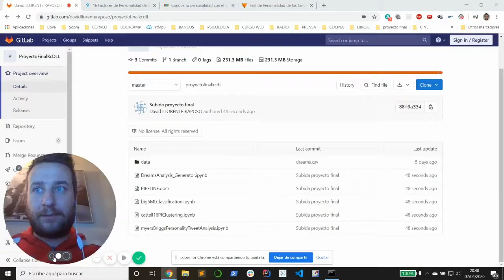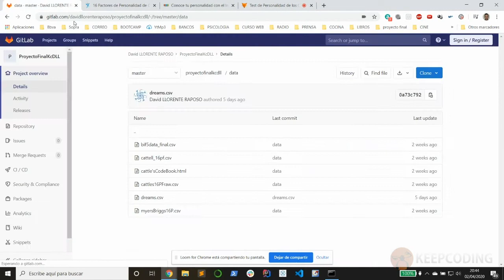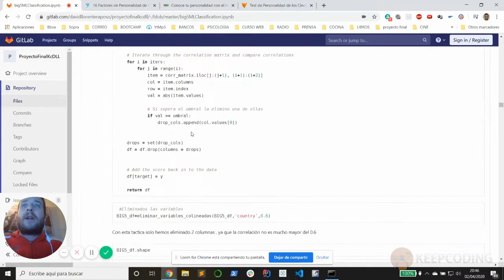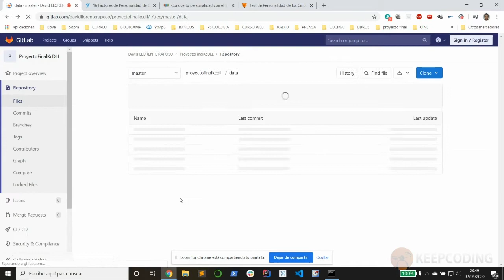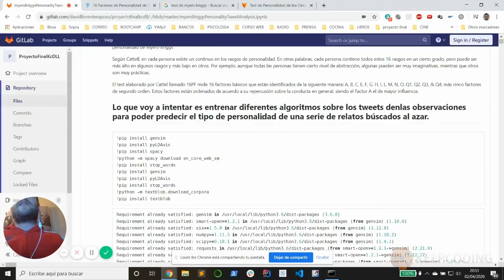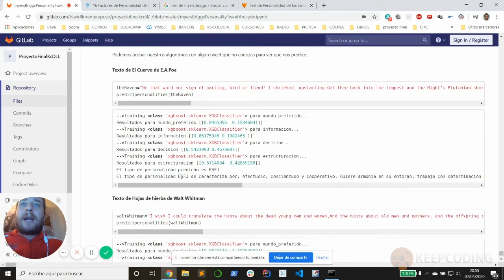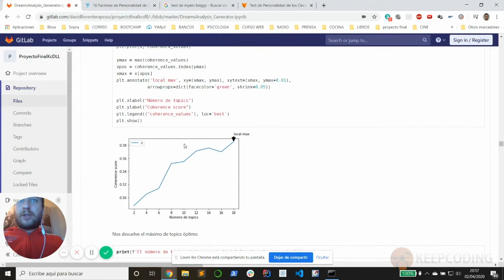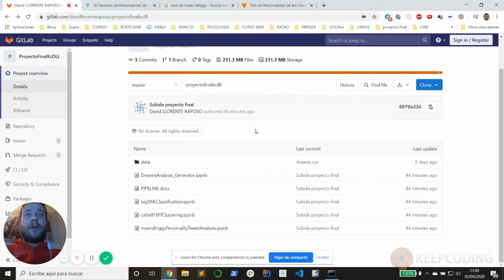"Búsqueda de personalidad usando Machine Leanirng" Proyecto Final del Full Stack BD & ML - Mayo 2020